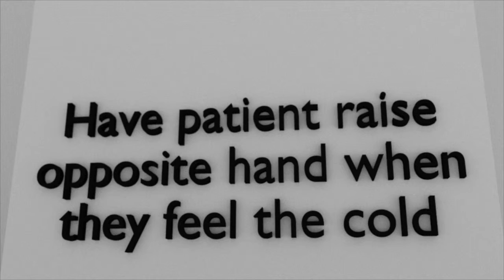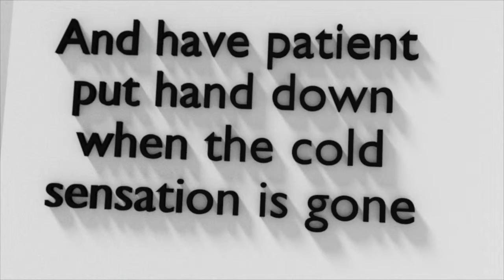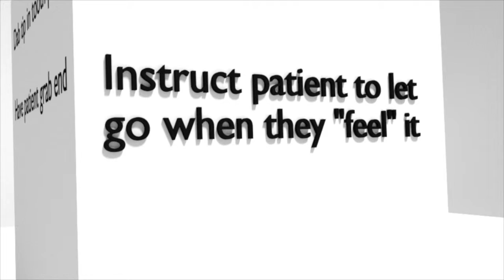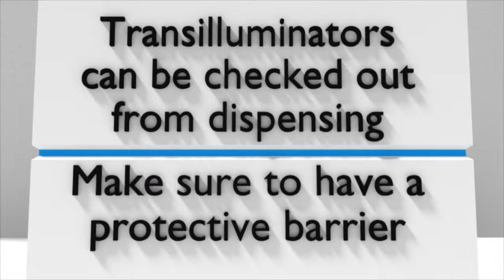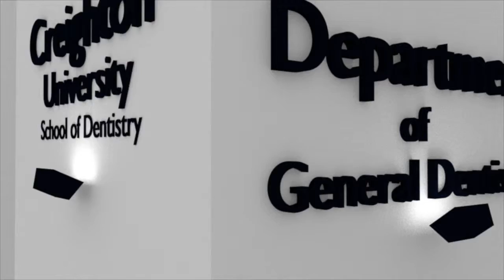Creighton School of Dentistry - Pulp testing for Limited Oral Eval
Pulp testing for Limited oral eval